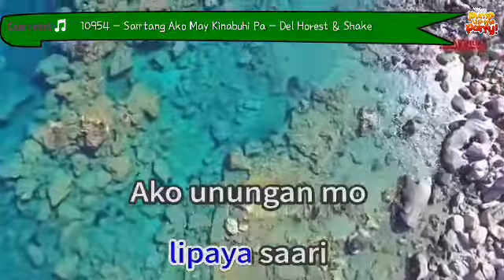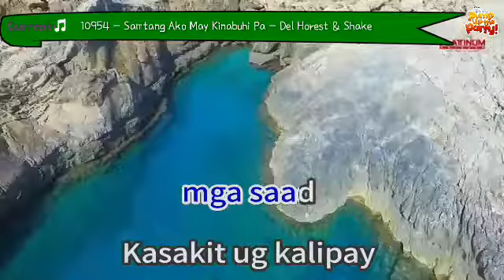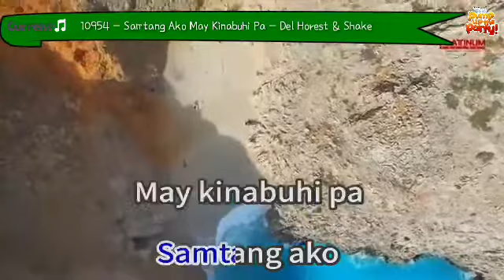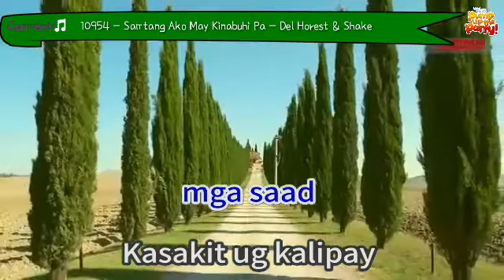Samtang Ako May Kinabuhi Pa | Del Horest & Shake | PH Karaoke | Primera Reload: Smart Karaoke System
*** Song Information ***
Song No.: 10954
Song Title: Samtang Ako May Kinabuhi Pa
Popularized by: Del Horest & Shake
Language: Visayan (PH)
Update Released: Built-in
Player used: Smart K+ 2.0
BGV: Nature

Additional Notes:
- Contents like music, lyrics and original composition are credited to: MajorHDz

Feel free to request a song on our Magic Sing Magiswords FB page and we will play it for you!

If you love Primera Reload: Smart Karaoke System's karaoke songs, be sure to subscribe Primera Reload: Smart Karaoke System Official YouTube channel, like our videos, rate, share your friends and stay updated with the latest karaoke songs powered by Primera Reload!

Please note that you'll have to reach 1,000 SUBS in order to unlock the Community Tab! Comments have been disabled to prevent negative comments from appearing.

This video is fair use under U.S. copyright law because it is non-commercial, transformative in nature, uses in no more of the original work than necessary for the video's purpose, and does not compete with the original work and could have no negative affect on its market.